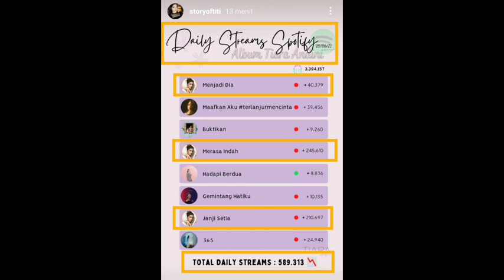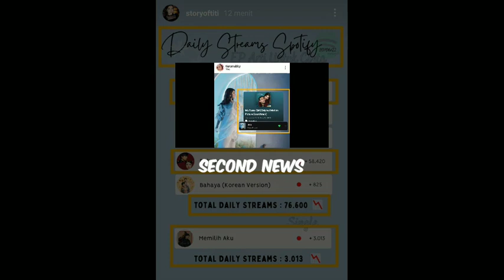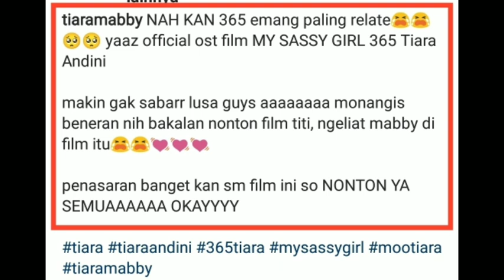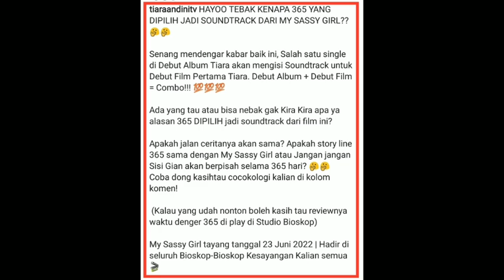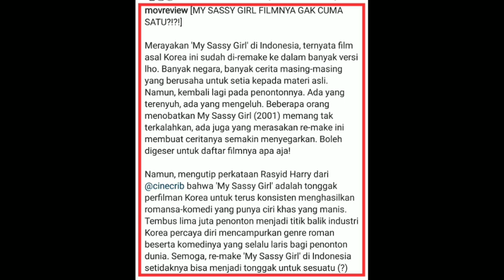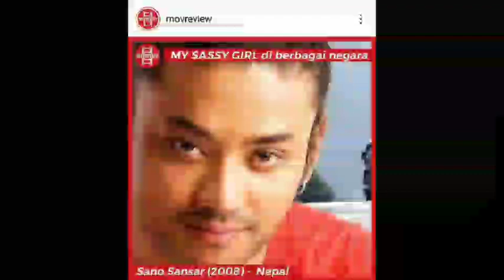Sudah Resmi Lagu ini yang terpilih menjadi Soudtrack film MSG